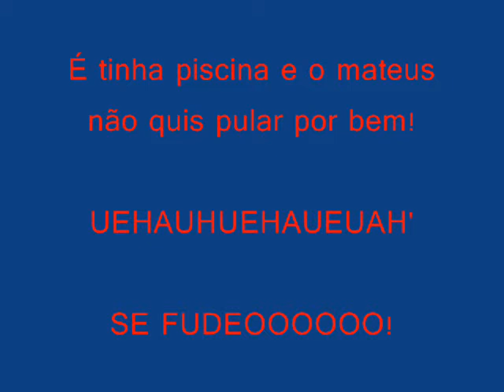Beto Carrero World (Nereu Ramos)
Big Tower *-* HEAHEHUAHUEH'
Piscina :)